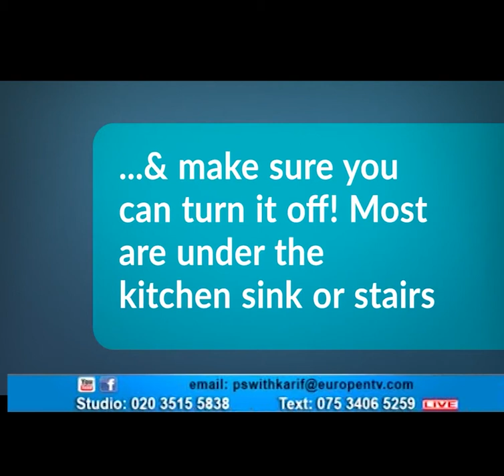Property show with Kazi Arif on 07.12.20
Property Show with Kazi Arif is an interactive live Property Show program on SKY Channel 780 Hosted by Khondakar Ashraf Hossain Mithu on NTV EUROPE. NTV Europe is the most popular Satellite TV in Bangladesh and also among the British Bangladeshi community in the UK and well as in Europe. NTV Europe is a free view channel in SKY network on channel 780.  Property Show with Kazi Arif televise live every Monday between 8:00pm – 9:00pm and the show repeat on NTV EUROPE every Saturday between 11:00am -- 12:00pm